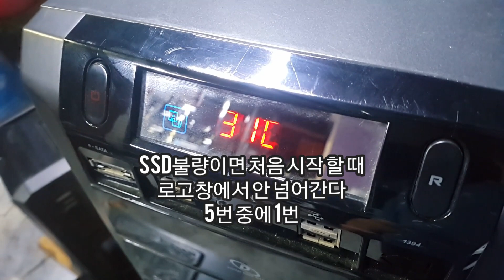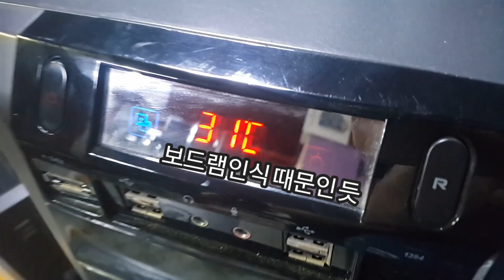컴퓨터가 사용중 멈추는 증상 해결법. 하드 표시등을 유심히 볼 것 / 가게 차리려고 한다면....임대 얻지 말고, 집 있으면 팔고 대출 받아 건물 사라고...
하드표시등 유심히 볼 것